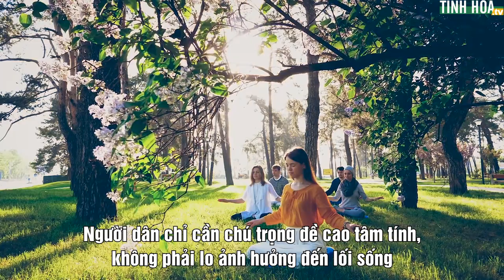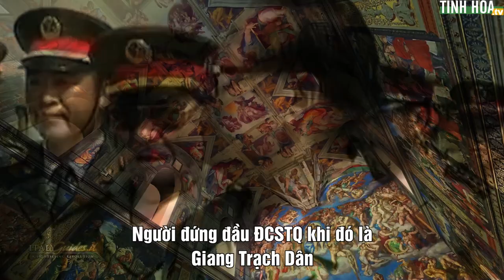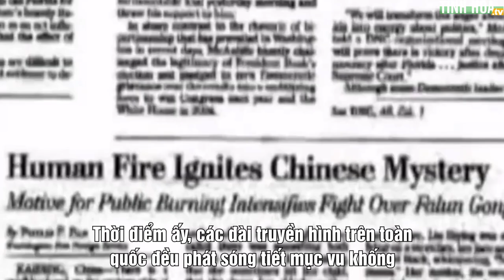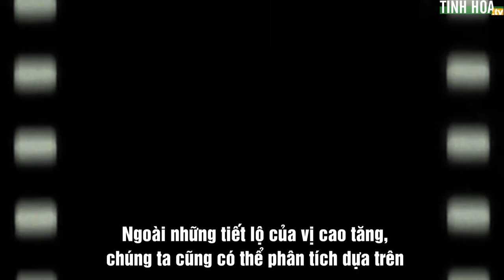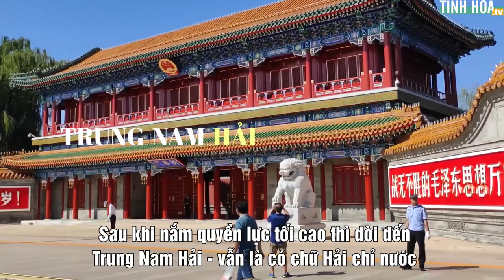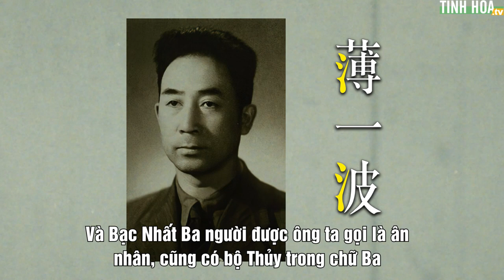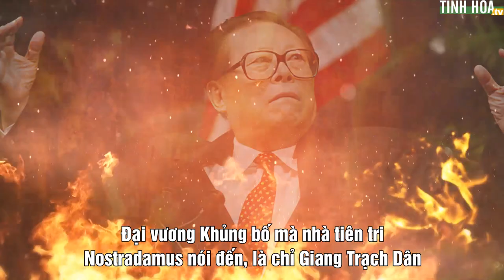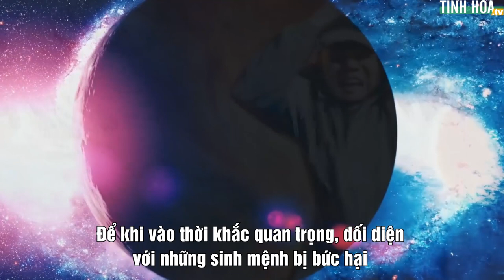Đại vương khủng bố hiện nguyên hình, cóc tinh nghìn năm oán khí ngập trời | Tinh Hoa TV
ĐCSTQ đe dọa, thậm chí bức hại luôn cả các phóng viên muốn tường thuật sự thật một cách trung lập. Hoàn cảnh Trung Quốc thời điểm đó áp lực kinh hoàng, thật sự là Địa ngục trần gian.